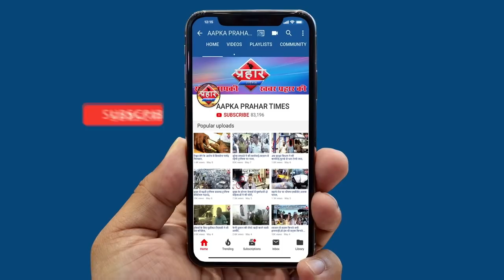स्कुल की फ़ीस को लेकर महिलाओ में काफी गुस्सा। islamuddin khan||Aapka Prahar Times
स्कुल की फ़ीस को लेकर महिलाओ में काफी गुस्सा। islamuddin  khan||